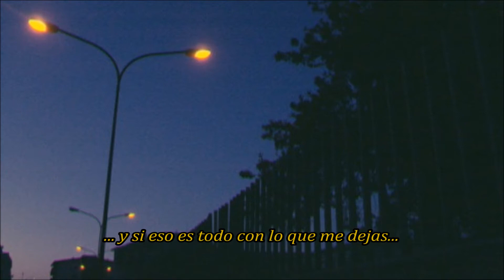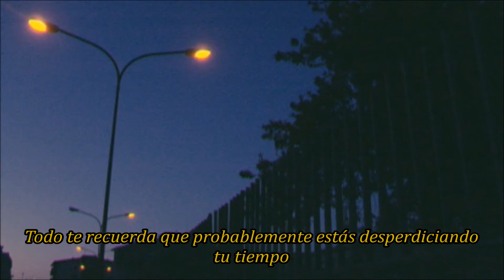I'm Glad It's You - Curbside (Sub Español)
Album: The Things I Never Said (2016)
I'm Glad It's You:

Lyrics:
Take a long last look at everything that means anything to you and me, there's not a thing left to say, just watch it all fade away.

And it's a funny thing, the way it all still runs through me, and if it's all you leave me with, I don't even mind

Just a long last look at everything we were before

Most days and most nights you spend your time trying to hide in the last breaths of the past, pretending to be anything that will distract you from the life that you let go, but I know that it's hard when

Everything reminds you that you're always falling behind,
everything reminds you that you're probably wasting your time, everything reminds you that you can't ever be what you were, but at least you can say

If you didn't stand by me, I'd be alone.

It was the life that I stole from late nights on curb sides and I can't seem to ever get it back
You were my only peace of mind, it left when you left and I can't seem to ever get it back